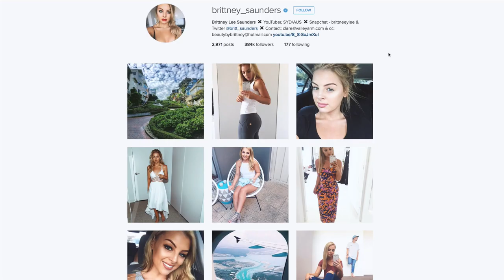Brittney Lee Saunders life as a YouTube star l MTV IT GIRLS S02E04